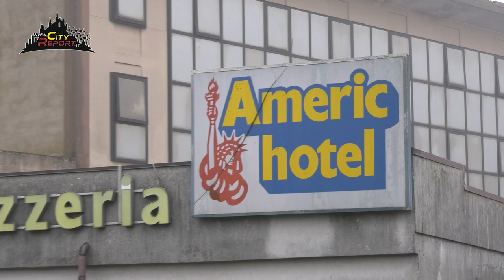AMERIC HOTEL TRASH DELL' AMORE - 1 Parte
Iniziamo la nuova stagione 2022 tornando a visitare l' Americ Hotel di Carpiano ( MI ) sulla nota "strada dell' amore e delle discariche " la S.P. 40 Binasca .
Il complesso ora ha una nuova proprietà , infatti è stato venduto alle aste giudiziarie del Tribunale di Lodi nel 2019  , ma sarà cambiato qualcosa ???
Scopriamolo assieme in questo video !